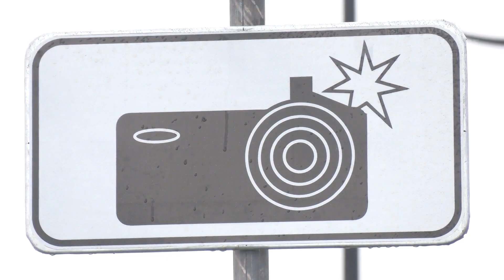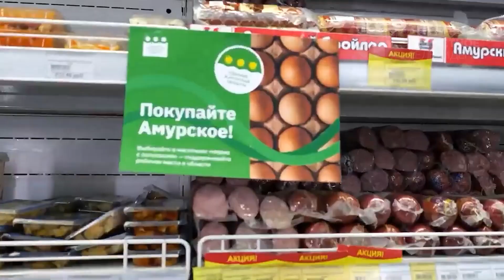КОРОТКИЕ НОВОСТИ 111122